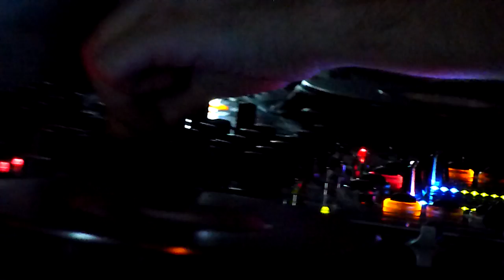BORIS WERNER @ KRYPTON 05-XII-2009 p5 HD